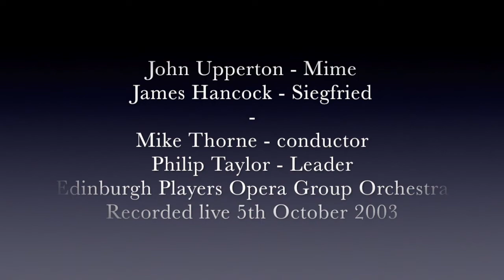Siegfried - '...ich fuhre dich wohl!' | Act I Sc III | EPOG Orch, M Thorne, J Upperton, J Hancock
Siegfried - '...ich führe dich wohl!'
Richard Wagner
Act I, Scene III

Mike Thorne, Conductor
Philip Taylor, Leader

John Upperton, Mime
James Hancock, Siegfried